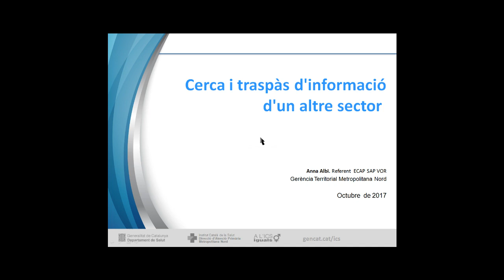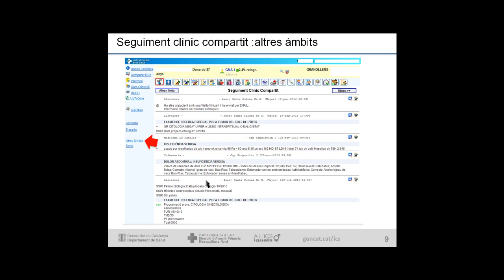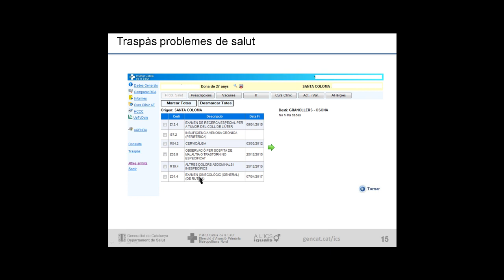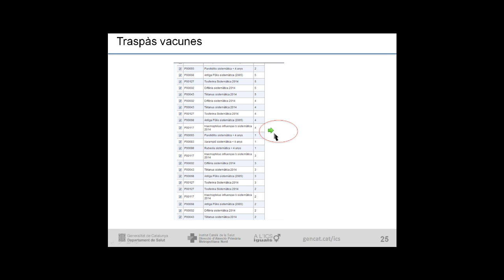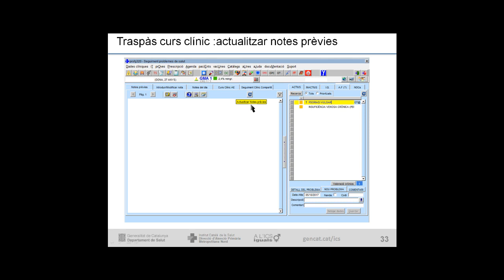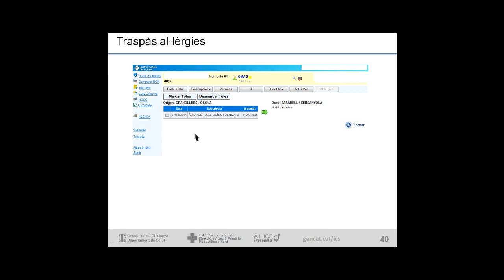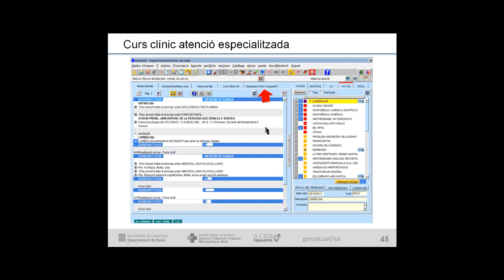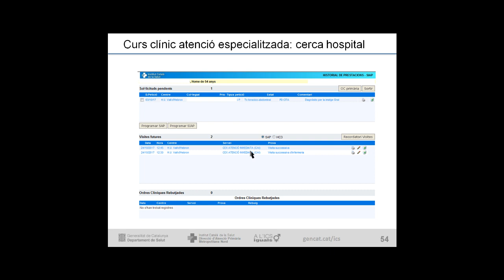Atenció Primària Metropolitana Nord. ECAP52 Traspàs d'altres sectors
Extracte de la videoformació de l’ECAP. S'hi explica com cercar informació de diferents sectors per on ha estat visitat el pacient.